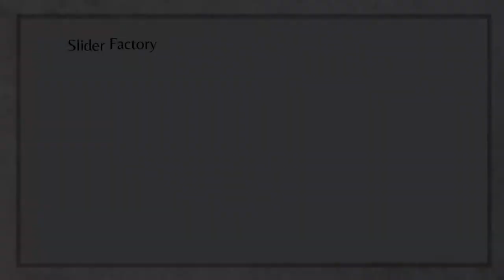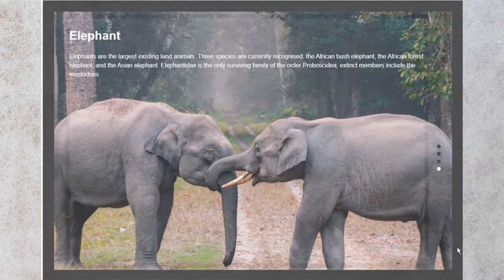Slider Factory Free | All Layouts Intro | Multiple Slider Layouts | WPFrank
A slider animation immediately catches the user's attention. Movement and animation are a huge part of today's WordPress websites. With Slider Factory Wordpress Plugin, you can create your own animated slideshow.

Slider Factory Pro is a great plugin to create a beautiful image slider. It has multiple stunning layouts with animation. Make your website more attractive with the help of this plugin. Slider Factory Pro provides multiple slider layouts in a single dashboard panel. Create a slider by selecting a layout, adding a slide image, configuring the setting, generating a slider shortcode, and embed a slider shortcode on any page or post to start a slide show. Very easy and simple plugin with multiple slider layouts and settings.

⚙️★★ Features ★★⚙️
- Responsive Sliders
- 6 Different Design Layouts
- Responsive Admin Dashboard
- Bootstrap 5 User Interface
- Multiple Image Slide Uploader
- Drag and Drop Slide Sequencing/Positioning
- Customizable Slider Width/Height
- Auto Play Slide Show On/OFF Setting
- Customizable Slide Title
- Customizable Slide Description
- Text Widget Support
- SEO friendly with an alt tag

Here's the live tutorial on How to Download And Install Slider Factory Plugin.